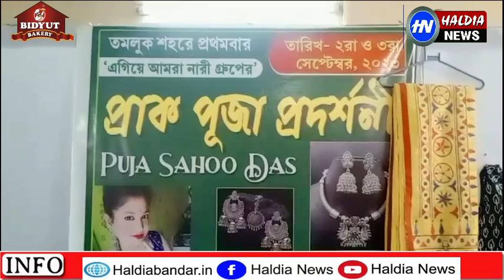এগিয়ে আমরা নারী"র বিশেষ পদর্শনী